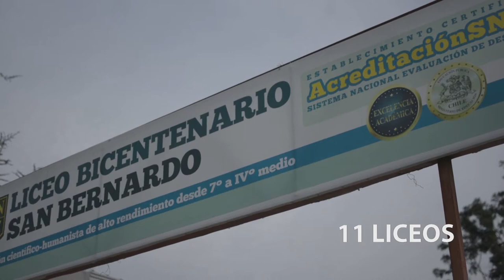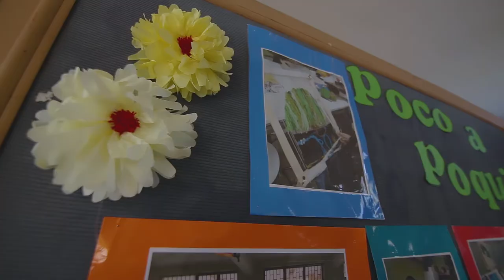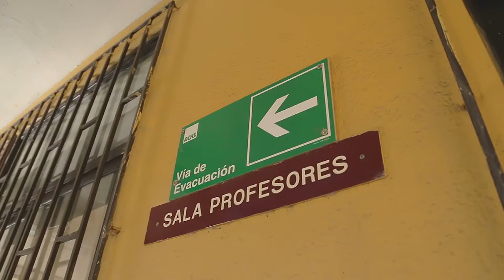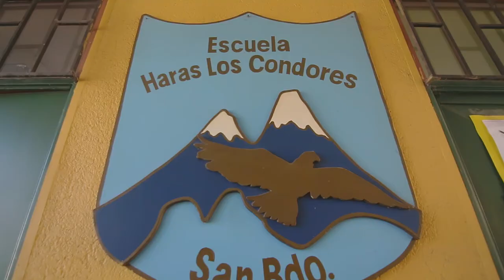21 COLEGIO HARAS LOS CÓNDORES